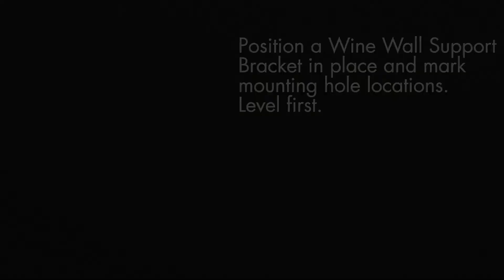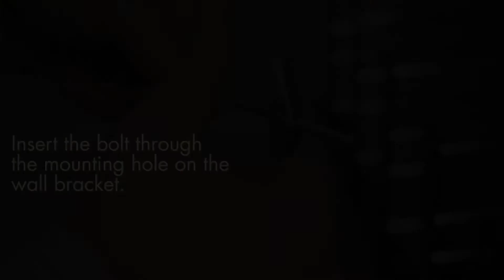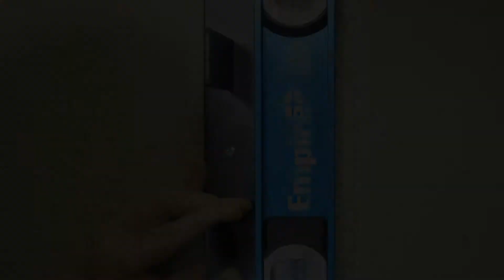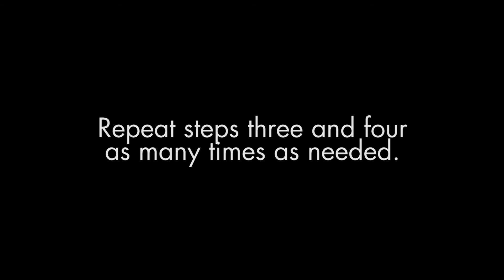Evolution Wine Wall wine rack installation guide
The Evolution Wine Wall is a wall-mounted wine rack system that brings the best industrial chic design to the modern wine cellar. This video shows the steps to install a base unit (starting at 3 bottles) or a larger project featuring extensions (thousands).